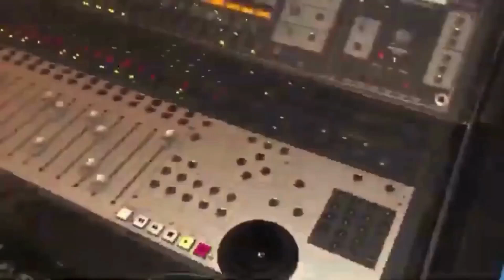JVC GY-HM710U Cameras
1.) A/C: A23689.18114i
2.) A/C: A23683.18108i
Regular maintenance of the JVC 710U camera is essential to ensure its optimal performance and extend its lifespan. This includes cleaning, inspecting, adjusting, and updating the firmware to prevent problems, optimize image quality, and extend the life of the equipment.

Cleaning

Clean the lens with a lens brush or blower to remove loose dirt and dust particles.
Apply a small amount of lens cleaning solution to a microfiber cloth.
Gently wipe the lens surface in a circular motion, starting from the center and moving outward.
Use a dry portion of the cloth to remove any remaining streaks or residue.
Clean the camera body with a soft, lint-free cloth.
For stubborn stains, dampen the cloth slightly with water or mild soapy water (avoiding the openings and controls).
Dry the camera body thoroughly.
Remove dust and debris from the sensor by setting the camera to sensor cleaning mode (refer to the user manual) and using a bulb blower to blow air onto the sensor surface, avoiding contact. Alternatively, use a sensor cleaning kit following the manufacturer's instructions.

Check battery levels by turning off the camera, removing the battery, and checking the battery level indicator on the battery or referring to the camera's LCD screen.
Charge the battery by inserting it into the charger provided by JVC, connecting the charger to a power source, and following the charger's instructions for charging time and indications.
Inspect and clean battery contacts by removing the battery from the camera, inspecting the battery contacts for dirt, corrosion, or damage, and if necessary, using a clean, dry cloth or cotton swab to gently clean the contacts.
Store batteries in a cool, dry place away from direct sunlight and avoid exposing them to extreme temperatures or humidity.
Storage and Transport

Store the camera in a dry, dust-free environment away from direct sunlight and extreme temperatures.
Use a suitable camera case or bag to protect the camera during storage and transportation and ensure the case provides adequate padding and compartments for accessories.
Remove any attached accessories or lenses, place the camera in a protective case or bag, and avoid placing heavy objects on top of the camera.
Do not expose the camera to temperatures outside the specified operating range.
Avoid environments with high humidity, as it can damage internal components.
Lens Maintenance

Clean the lens regularly using a lens brush or blower and a few drops of lens cleaning solution applied to a microfiber cloth. Gently wipe the lens surface in a circular motion, starting from the center and moving outward, and use a dry portion of the cloth to remove any remaining streaks or residue.
Inspect the lens surface for any visible scratches or damage. If significant damage is observed, consult a professional for repair or replacement.
Always use the lens cap when the camera is not in use and ensure the lens cap is clean and free from debris before attaching it to the lens.
Consider using a UV filter or other protective filters on the lens to shield it from scratches and dust and choose high-quality filters that do not impact image quality.
Inspection and Calibration

Set the camera to manual focus mode, capture test images using different focus points, and review the images on a computer or the camera's LCD screen to ensure sharp focus. If needed, adjust the autofocus settings or consult a professional for calibration.
Use the camera's built-in exposure meter or a separate light meter to measure light levels, compare the readings to ensure accurate exposure, and if necessary, adjust the exposure settings or consult a professional for calibration.
Accessories and Attachments

Inspect all cables and connectors for any signs of wear, damage, or loose connections and replace any damaged cables or connectors.
Use a soft cloth to clean accessories like remote controls or external microphones.
Store accessories in protective cases or bags to prevent damage or loss.
Ensure that any new accessories or attachments are compatible with the JVC 710 camera model and refer to the camera's user manual or contact JVC customer support for compatibility information.
By following these preventive maintenance procedures, you can help ensure that your JVC 710U camera continues to produce high-quality images and videos for years to come.